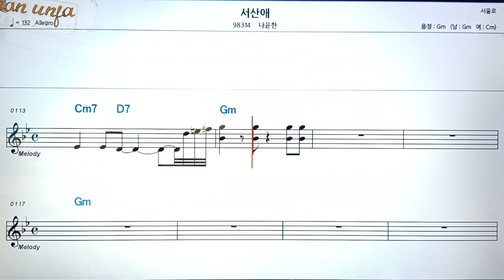서산애/나윤한👍악보, 코드,가사,Karaoke*가라오케 반주